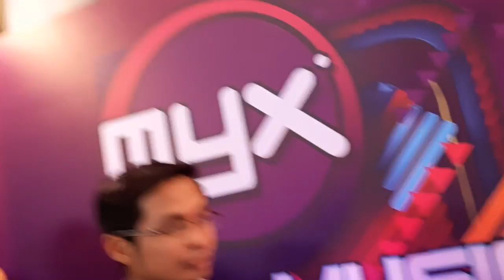Angeline Quinto, KZ & TJ super bait sa mga media na nasa Red Carpet ng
Angeline Quinto, KZ Tandingan & TJ Monterde super bait sa mga media na nasa Red Carpet ng MYXMusicAwards2018